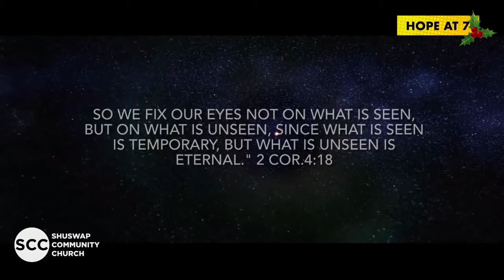Matthew 1 Behold Him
Hope at 7 With Tim Keller